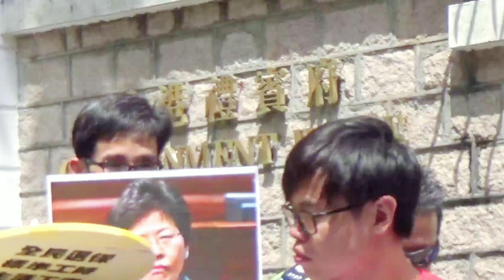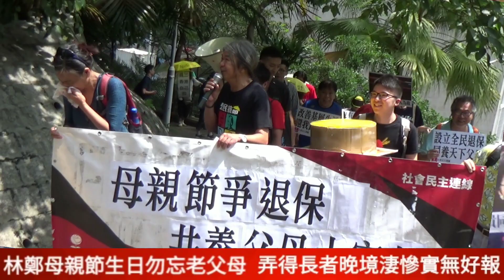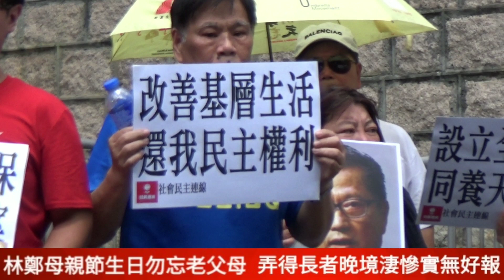林鄭生日勿忘長者潦倒， 搞到長者淒涼實無好報！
母親節爭取退保，
供養父母天下好！
林鄭生日勿忘長者潦倒，
搞到長者淒涼實無好報！

林鄭月娥今天生日，應該會記起母親生育時的苦難。在她為自己慶祝生日的今天，可別要忘了眾多正在受苦受難的別人父母，不要將四百多億拿去退稅退差餉給有錢人。窮人基層只分四千元還要等兩年，張建宗退稅那九萬元卻免審免查袋袋平安，那有公義可言？

在母親節的這一天，香港不少年輕人也想母親過得開心快樂，前題是林鄭要快點拿回已撥備的五百億出來，再加上準備用來益有錢人那些退稅，用來作全民退休保障的種籽基金，真正落實同養天下父母，讓長者晚年安享尊嚴生活。